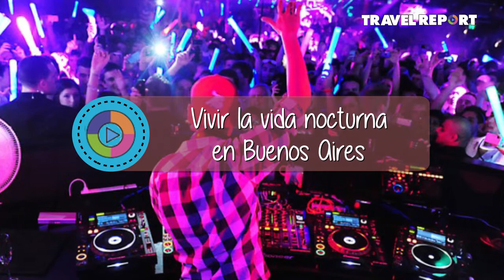Qué ver en tu primera vez en Argentina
Aunque es un territorio muy basto, cuando vayas por primera vez debes ver estos 10 imperdibles de Argentina.